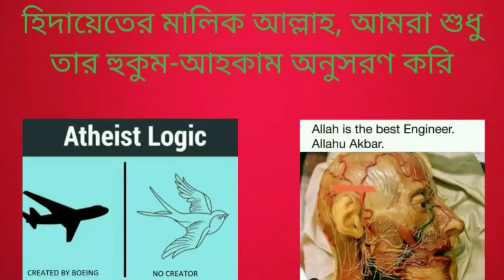কী দেখলে আসিফ মহিউদ্দীন স্বীকার করবে ইসলাম সত্য, আল্লাহ্ সত্য, কুরআন সত্য এবং নবী মুহাম্মদ সত্য নবী?